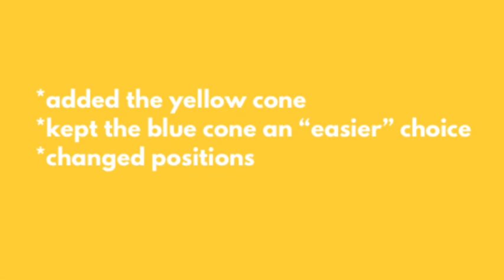Colors - Day 1 (4.4.20)